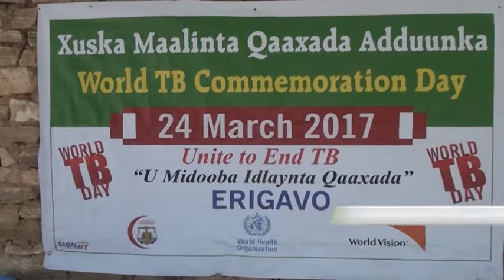DAAWO XUSKA MAALINTA QAAXADA ADDUUNKA WORLD TB COMMEMORATION